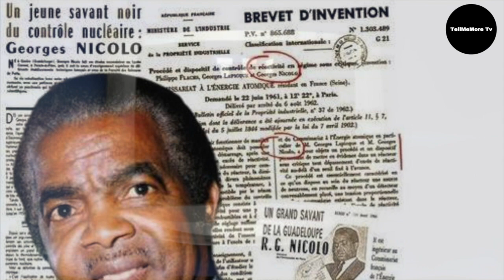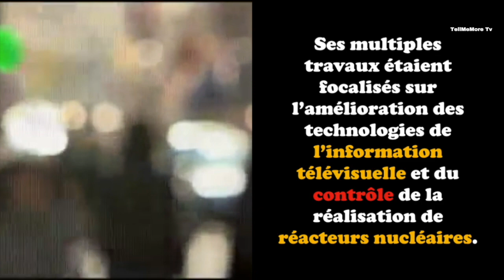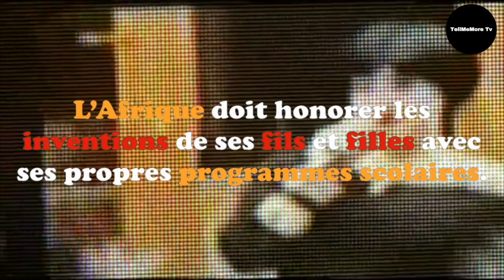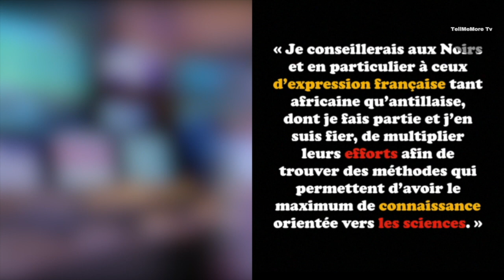Ce génie Noir qui a inventé le bloc télévisuel multicanal !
Il faut savoir que c’est grâce à ce Noir originaire de la Guadeloupe que nous pouvons obtenir plusieurs chaînes de télévision… Le saviez-vous ?

Son nom est Raoul Georges Nicolo, et il faut le dire que c’est grâce à cet homme que vous pouvez vous distraire devant votre téléviseur en ayant plus d’une chaîne.

Il est à l’origine du bloc de commutation pour télévision multi-canal qui a un impact direct sur la planète entière. C’est en tout cas grâce à cette invention que la réception de plusieurs chaînes sur un même poste de télévision est possible. Raoul Georges Nicolo fut reconnu de son vivant comme un des plus grands savants de son temps.

Né le 21 juin 1923 au Gosier en Guadeloupe, à l’âge de 39 ans, Raoul soutient une thèse de Doctorat des sciences dirigée par le fervant Maurice de Broglie, Prix Nobel de physique nucléaire. Grâce à sa formidable thèse, Raoul Georges Nicolo obtient son doctorat avec une mention « très honorable ».

J,-C. Halley. Association pour l’étude de la vie et de l’oeuvre du Chevalier de Saint-Georges ;

Voici une biographie du savant George Nicolo qui est né au Gosier, de parents agriculteurs

Montages photos/vidéos + Textes réalisés par

3️⃣- Partager ☑️ | Aimer ☑️ | Commenter ☑️

TellMeMoreTv ⚫ « L'INFORMATION QUI TRANSCENDE L'ESPRIT » !